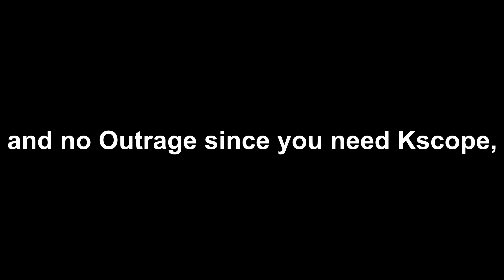Himiko is the BEST buster support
Himiko Ruler Servant / Gacha Review – GUDAGUDA 5 Yamataikoku / Yamatai koku 2022 Super Ancient Shinsengumi History – Fate/Grand Order / FGO Japan / JP / 日本